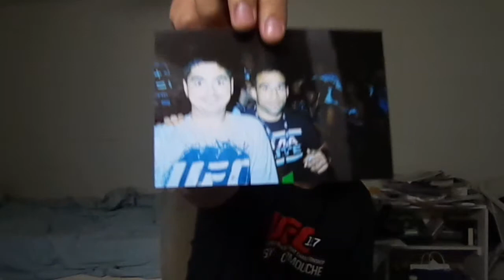pre ufc on fuel 10 big nog vs fabricio werdum nate's mma corner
Pre fight calls and rundown for ufc on fuel 10 big nog vs fabricio werdum, thiago silva vs rafael cavalcante, erik silva vs jason high plus more